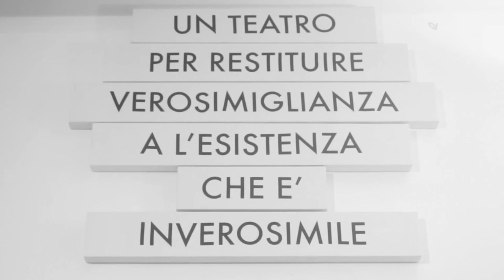Presentazione libro "Fabio Mauri. Archivio di memoria"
A cura di Dionigi Mattia Gagliardi
(un progetto di nodes)

Sono Intervenuti

Alberto Oliverio
Sergio Lombardo
Anna Cestelli Guidi
Francesca Alfano Miglietti
Achille Mauri
Furio Colombo
Miriam Mirolla
Laura Cherubini

“Archivio di Memoria” si presenta come una raccolta di ricordi legati alla figura e al lavoro di Fabio Mauri.
Raccoglie scritti, segni e immagini di persone che hanno gravitato intorno all'artista, che ne hanno subito la sua influenza, e di alcuni personaggi del panorama culturale italiano. Soggetti di diverse discipline - storici dell’arte, scienziati, artisti, ma anche amici, parenti e individui che hanno condiviso con lui momenti di vita e di morte - hanno formalizzato un ricordo attraverso il mezzo secondo loro più appropriato: parole, frasi, testi, immagini, fotografie, segni, disegni. Proprio come Mauri utilizzava fotografie, suoni, oggetti, frasi, gesti, simboli, senza privilegiare un medium in particolare, ma usando “tutto” per comunicare con lo spettatore.

“Archivio di Memoria” presenta inoltre immagini di repertorio inedite, disegni, studi preparatori, testi dell'artista e una delle sue ultime interviste.

(Dal testo di Dionigi Mattia Gagliardi)